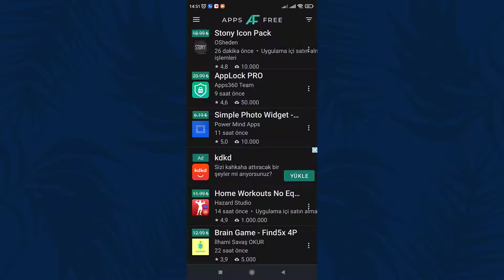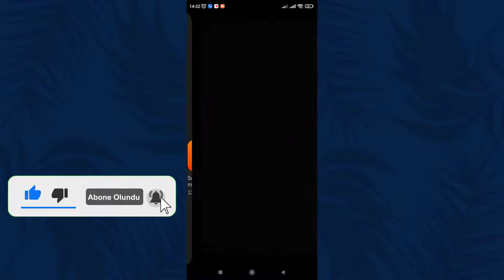ANDROİD ÜCRETLİ OYUN / UYGULAMA ÜCRETSİZ İNDİRİN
Android ücretli uygulamaları ve oyunlar ücretsiz nasıl indirilir? AppsFree nedir ve nasıl çalışır?
AppsFree, Android kullanıcılarına ücretli oyun ve uygulamaları ücretsiz olarak indirmelerine olanak tanıyan bir platformdur. AppsFree uygulamasını nereden indirebilirim? mobil uygulamasını Google Play Store'dan ücretsiz olarak indirebilirsiniz. Arama çubuğuna "AppsFree" yazarak veya doğrudan bağlantıyı kullanarak erişebilirsiniz. AppsFree nasıl ücretli uygulamaları ücretsiz hale getirir? Bu, kullanıcılara belirli bir süre boyunca ücretsiz erişim sağlar. Ücretsiz indirilen uygulamaların lisansı ne kadar süreyle geçerlidir? Ücretsiz indirilen uygulamaların lisans süresi, genellikle geliştiricinin belirlediği bir süredir. Bu süre, uygulamanın ne kadar süreyle ücretsiz olarak kullanılabileceğini belirler. Android Google Play Store’da yer alan uygulama ve oyunların bir çoğu ücretli olarak sunulmaktadır. Kısa süreliğine ücretsiz Android uygulamaları , Yapımcı firmalar bazı zamanlarda bu mobil uygulama ve mobil oyunları kısa süreliğine ücretsiz olarak dağıtıma sunmaktadır. Bu ücretsiz dağıtımlardan haberdar olup işinize yarayan mobil uygulamaları, ücret ödemeden telefonunuza indirebilirsiniz. Telefonumuza kuracağımız AppsFree isimli mobil uygulama sayesinde, ücretli uygulamaların kısa süreliğine ücretsiz yayınlandığını bildirim olarak alabilir ve ihtiyacınıza göre, para ödemeden telefonunuza kurabilirsiniz. Ayrıca bu uygulamada bütün Google Play Store oyun / uygulama kategorisi de mevcut.

👉 Konu anlatımı:

Google Play'de Ücretli Uygulamaları Ücretsiz İndirme: AppsFree İle Fırsatları Kaçırmayın. Google Play Store, binlerce uygulama ve oyunla dolu bir hazine gibi. Ancak, bazen istediğiniz bir uygulamanın ücretli olması, beklentilerinizi engelleyebilir. Neyse ki, AppsFree adlı mobil uygulama ile Google Play'deki ücretli uygulamaları ücretsiz indirebilirsiniz. Bu muhteşem uygulama, sizin için paralı uygulamaları bedava hale getiriyor ve fırsatları kaçırmamanızı sağlıyor.

1. Adım: AppsFree Uygulamasını Yükleyin
İlk olarak, Google Play Store'a girin ve "AppsFree" adlı uygulamayı telefonunuza indirin. Bu uygulama, ücretli uygulamaları ücretsiz hale getirme özelliği ile dikkat çekiyor. İndirme işlemi tamamlandıktan sonra uygulamayı açın.

2. Adım: Ücretsiz Dağıtılan Uygulamaları Keşfedin
AppsFree uygulamasını açtığınızda, ana sayfada belirli bir süre ücretsiz olarak sunulan uygulamalar veya oyunlar listelenir. Örneğin, normalde 19 TL olan bir ikon paketi uygulamasına girdiğinizde, fiyatın üzeri çizilmiş olarak görülecektir. Yükle butonuna tıkladığınızda, Google Play Store üzerinden uygulamayı indirebilirsiniz.

3. Adım: Bildirim Ayarlarınızı Yapılandırın
Geçici olarak ücretsiz dağıtılan uygulamalardan haberdar olmak için uygulamanın bildirim ayarlarını yapılandırabilirsiniz. Uygulamanın sağ üst köşesinde yer alan üç çizgi simgesine dokunun ve açılan menüden "Bildirimler" seçeneğine tıklayın. Bu ekranda, oyunlar ve uygulamalar için kategoriler seçebilirsiniz. Seçtiğiniz kategorilerde ücretsiz uygulamalar yayınlandığında, telefonunuza bildirim olarak gelecektir.

Sonuç:
AppsFree uygulaması, Google Play Store'daki ücretli uygulamaları ücretsiz hale getirme fırsatını sunarak sizin için gerçek bir hazineye dönüşüyor. Bu uygulama sayesinde, istediğiniz uygulamaları veya oyunları paralı olmadan indirebilir ve harika fırsatları kaçırmazsınız. Ücretli uygulamaları ücretsiz indirerek, mobil deneyiminizi zenginleştirin ve istediğiniz içeriklere daha kolay erişim sağlayın. AppsFree ile fırsatları takip edin ve Google Play Store'da birikmiş arşivinizi ücretsiz olarak genişletin!

☑️ Uygulamaları Bedava İndirme Video İçeriği:

00:00 Google Play Store Uygulama İndirme
00:28 AppsFree uygulama indirme
00:54 Bedava Uygulama Yükleme
01:19 Bildirim Ayarları
01:30 Uygulama / Oyun Kategori seçimi

▶️ İçerik Üretici: Aykut AKSU | Faydalı Bilgiler...